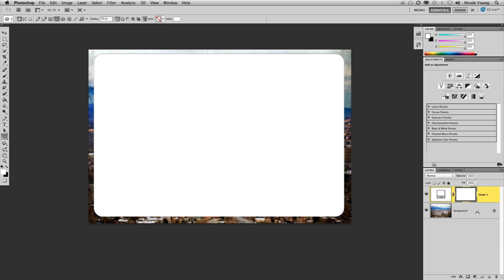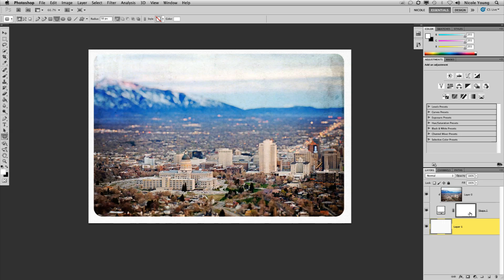Two Minute Tip: Creating Rounded Corners in Photoshop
In this tutorial, I demonstrate how to add rounded corners to an image using Photoshop.